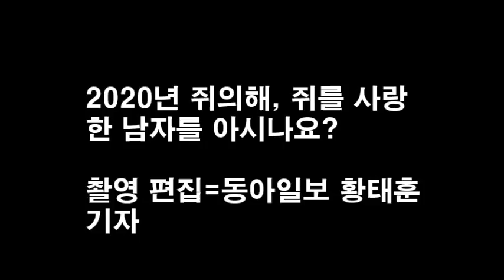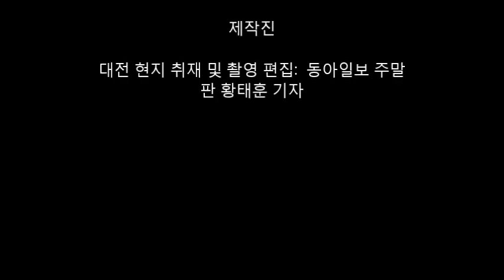[기사+] 2020년 쥐의 해! 쥐를 사랑한 한 남자가 있어~